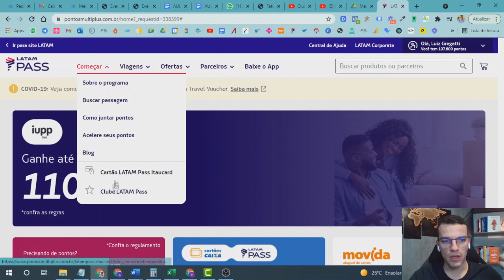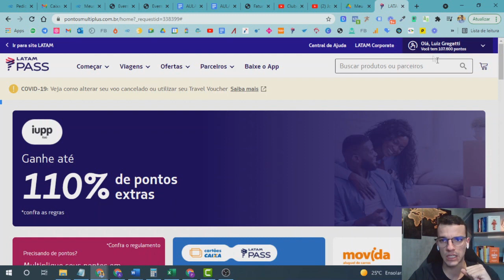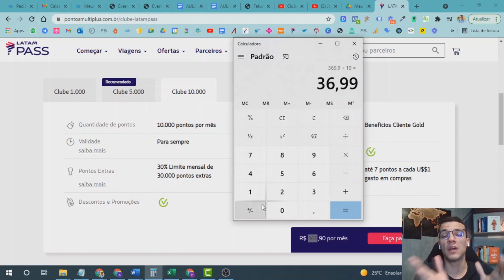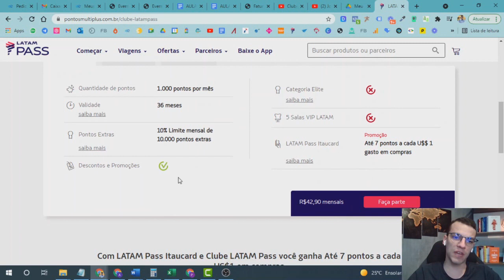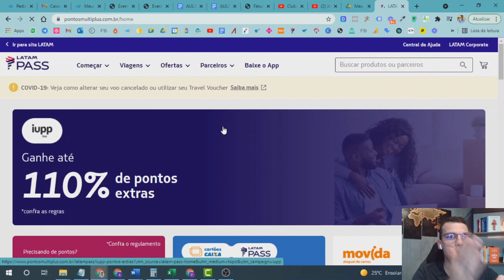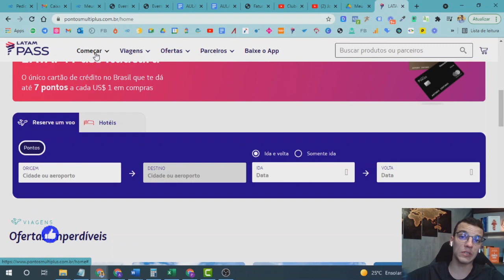Clube Latam Pass: VALE A PENA ASSINAR O CLUBE LATAM PASS em 2021?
🔥 COMO CRIAR UMA RENDA DE R$10.000 A R$30.000 POR ANO com ESTRATÉGIAS de MILHAS em 5 MINUTOS - Consultoria Gratuita

Luiz Gregatti - Especialista em Milhas Aéreas 🔥 COMO CRIAR UMA RENDA DE R$ 10.000 A R$ 30.000 POR ANO com ESTRATÉGIAS DE MILHAS em 5 MINUTOS - Solicite o Acesso no WhatsApp

Luiz Gregatti - Renda com Milhas